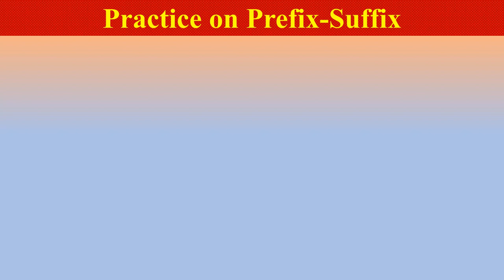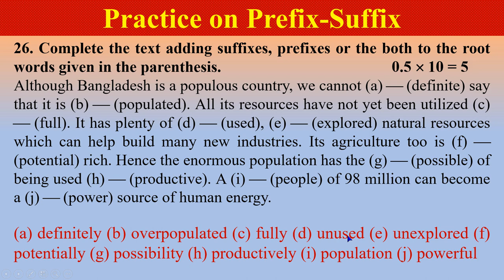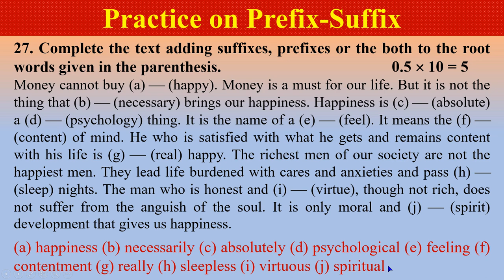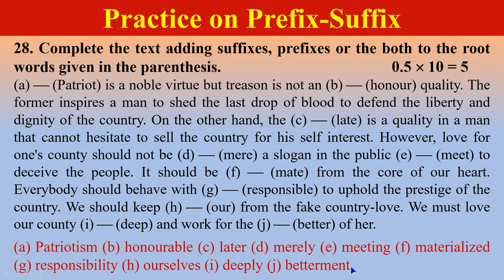Prefix-Suffix for the JSC-SSC-HSC Learners Exercise 26-28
This video shows exercise 26-28 on Suffix and Prefix for the JSC-SSC-HSC learners and job seekers (বাংলায় বিশ্লেষণসহ). Watch this full video to make complete concept on Suffixes and Prefixes.